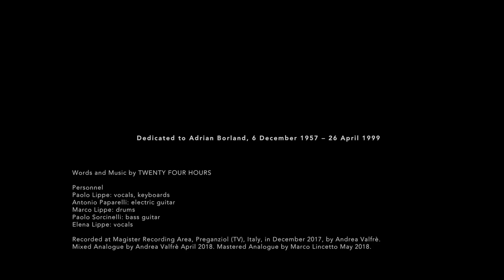Twenty Four Hours - ADRIAN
Compact Disc
Original Master HD 88,2 KHz/24 bit (FLAC) - Available also in mp3

Singolo promozionale del sesto album CLOSE - LAMB - WHITE - WALLS in uscita a Ottobre 2018 per Musea Records e Velut Luna Records.
Brano dedicato alla memoria di Adrian Borland dei Sound.

Promo Video-Clip of the forthcoming sixth album by Twenty Four Hours entitled CLOSE - LAMB - WHITE - WALLS. It'll be published by Musea Records and Velut Luna Records in October 2018.
This song is dedicated to Adrian Borland of "The Sound"

(by Twenty Four Hours). Copyright Paolo Lippe & Andrea Valfrè